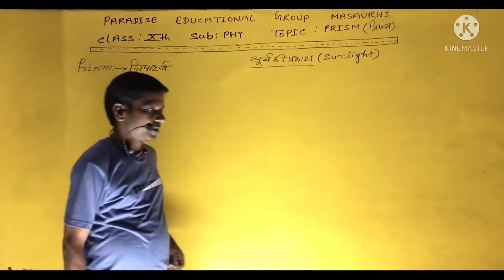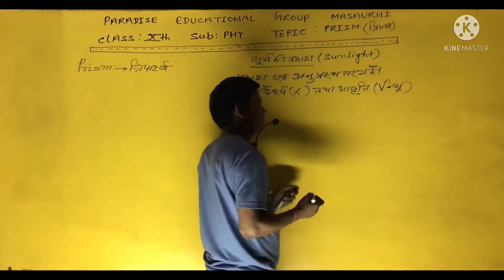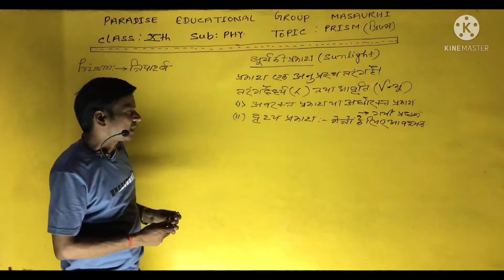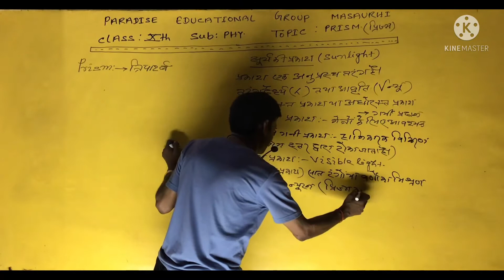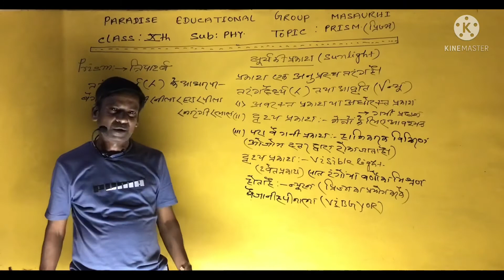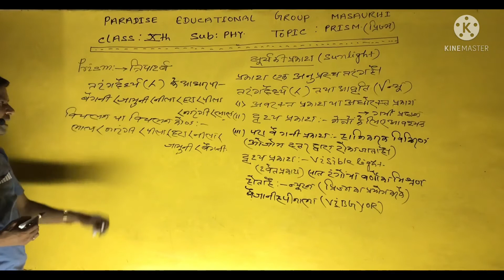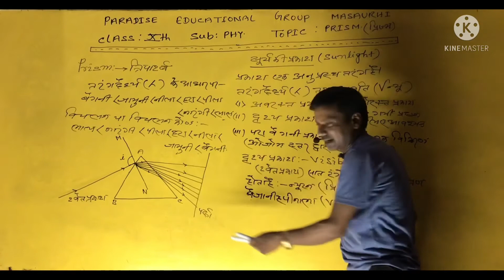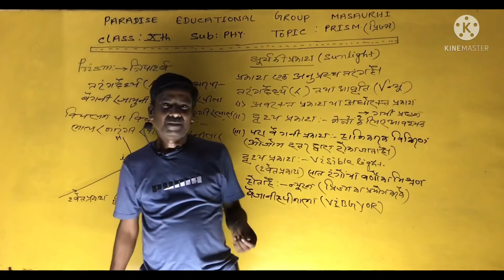Prism Lecture-2 |Class-10 Physics| explain in Hindi.....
Prism lecture 2 explain in hindi by nirala sir…